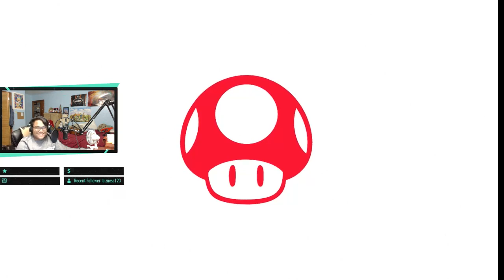Smash Adventures Part 1. Finding a Main? Maybe Peach?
Trying to achieve a Zero to Hero status? Rookie to Veteran? Super weenie hut Jr to Weenie Hut General?